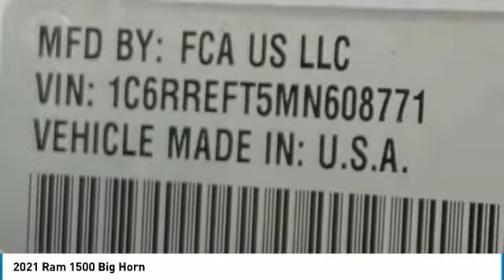2021 Ram 1500 MR12177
2021 Ram 1500 Big Horn Crew Cab 4x2 Price includes: $1000 - West BC 2021 Retail Bonus Cash WECMA1. Exp. 03/01/2021 $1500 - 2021 National Retail Consumer Cash 21CM1. Exp. 03/01/2021 $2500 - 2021 RAM National Retail Bonus Cash 21CMA1. Exp. 03/01/2021 $500 - Chrysler Capital 2021 Bonus Cash 20CM5. Exp. 03/01/2021